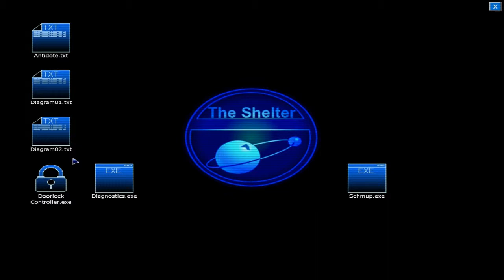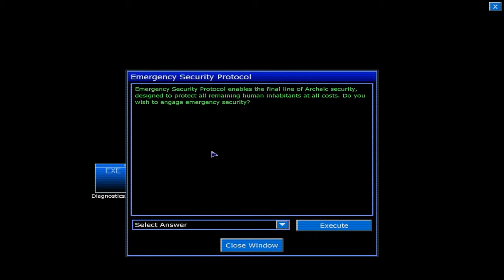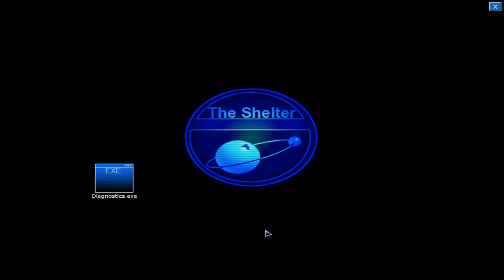Green light! - Penumbra: The Black Plague part 12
Been sick... maybe thats why i was so tired a while ago!
Anyway, if you felt entertained, like it! It would be much appreciated!